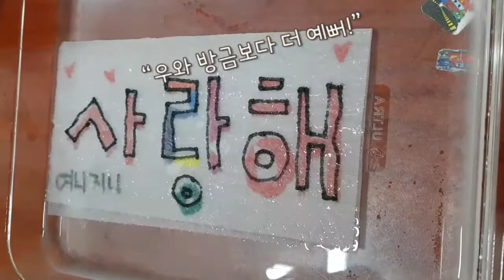엄마표놀이 키친타올 미술놀이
키친타올 2장을 겹쳐서 앞장에는 선만그리고 뒷장에 색칠을 하고 물에 넣어주면 색깔이 짜잔하고나와요.
두번째는 그림그리기는 오래걸렸는데 너무 일찍끝나서 분무기로 해보았어요.
참고해서 놀이해보세요~~